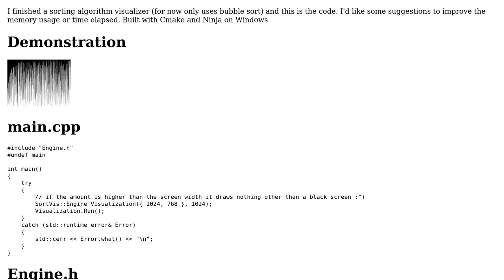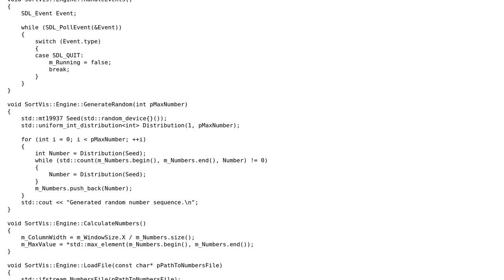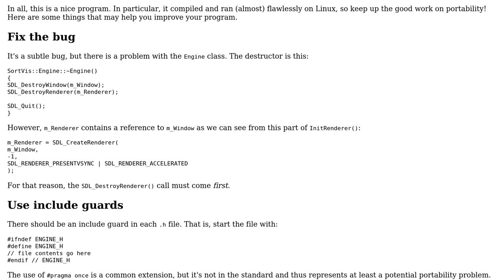Code Review: Sorting algorithm visualizer in C++ and SDL2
With thanks & praise to God, and with thanks to the many people who have made this project possible! You are responsible for your own actions.